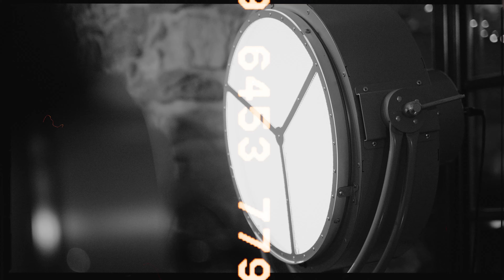Katarzyna i Damian - Oaza Leńcze - 2024